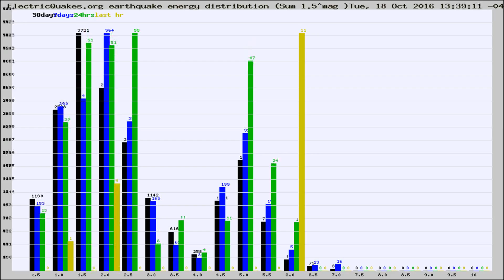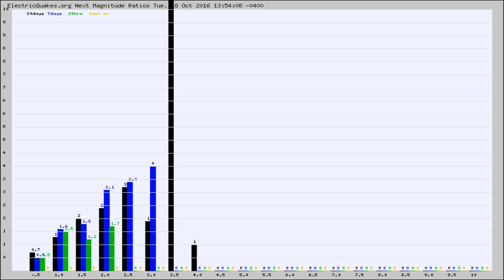Todays_Hourly_World_Earthquake_Statistics_from_ElectricQuakes.org_10-18-16+14:02:01